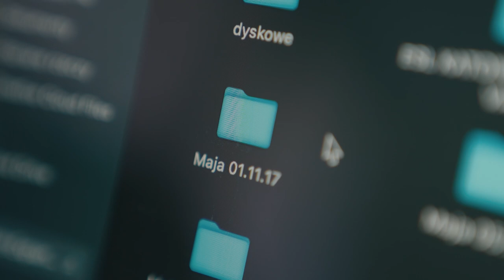Miłość rośnie wokół nas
Z okacji czwartej rocznicy mojej miłości z Mają. Kupa czasu, kupa wspomnień, warto świętować.
Co dopiero będzie za kolejne 4... hehe

Obserwujcie nas moi mili po więcej pięknych filmów! i nie tylko hehe